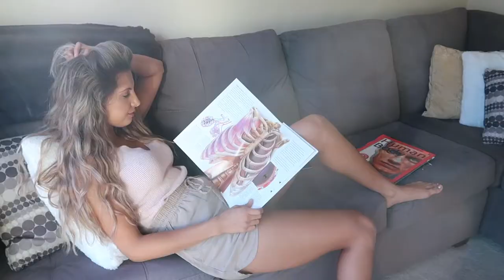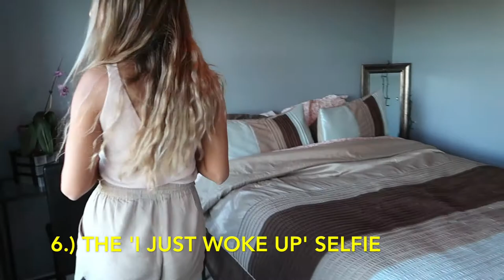HOW TO TAKE A BOMB A** SELFIE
HOW TO TAKE A BOMB A** SELFIE- Heyyyy everyone, welcome back! In today's video, I share how ALL GIRLS take their selfies..Hope you like it!

SNAP: simkalirai